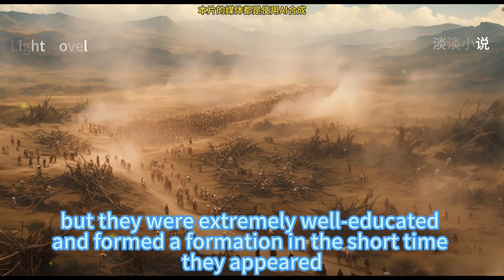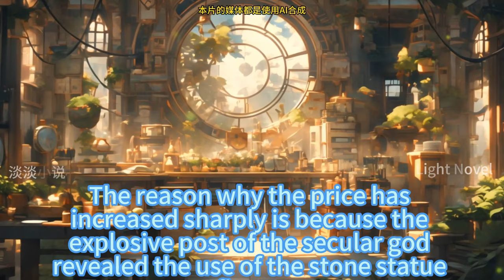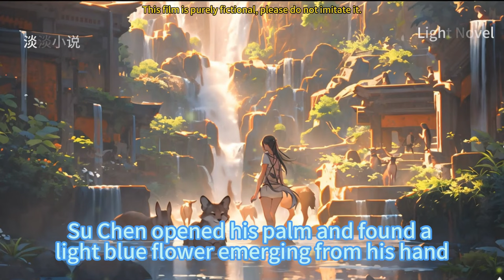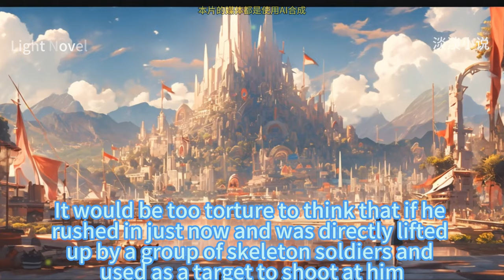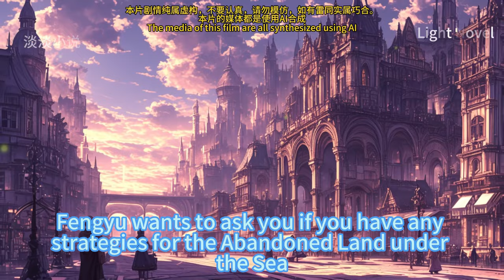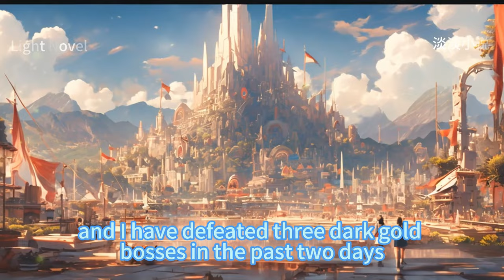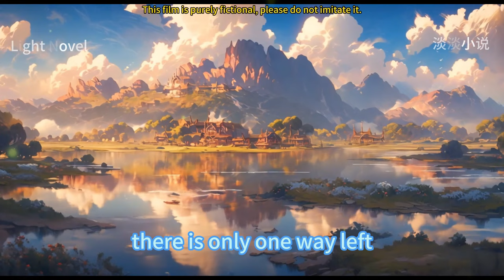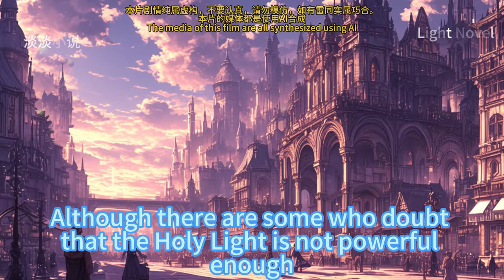EP51~100 OL: Start With A Million Skeleton Soldiers